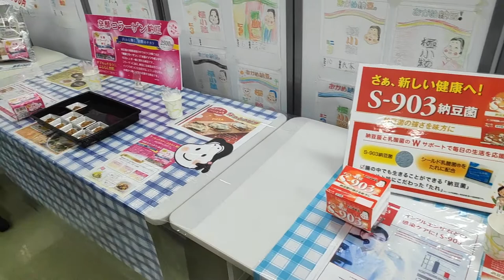🇯🇵Cap.48: Aprendemos el arte japonés del BONSAI y la receta japonesa del NATTO | Saboreando Japón.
Visitamos la fábrica del popular plato japonés, NATTO, y al mismo tiempo, nos invitan a una clase de BONSAI  con una maestra de este arte. Nosotros, unos novatos, nos enganchamos a esta práctica.